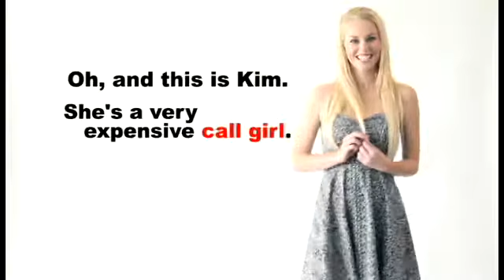Zoetic Stage presents All New People by Zach Braff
Zoetic Stage's production of Zach Braff's comedy All New People, played in January 2013 to great critical acclaim and box office success.